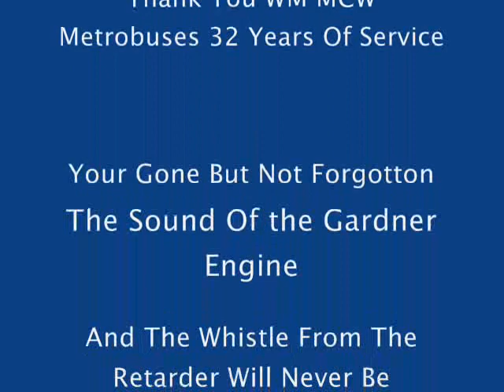West Midlands MCW Metrobus tribute video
My tribute video to the West Midlands MCW Metrobus the era ended on the 24/7/2010 with the last examples were withdrawn at Acocks Green this video looks at photos from different eras of the Metrobuses doing what they do best in WMPTE-WMT-WM BUSES-TWM-NEXWM days. Many Metros you see have been scrapped or passed into Preservation while many passed to new owners in use as School Buses.